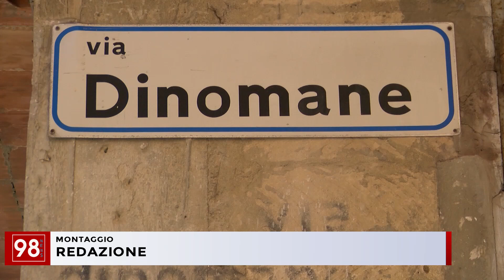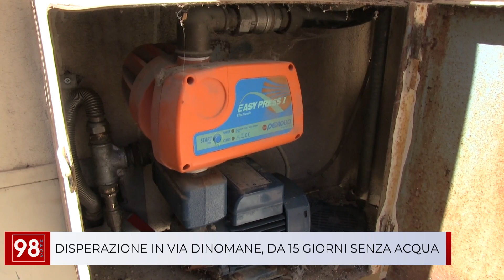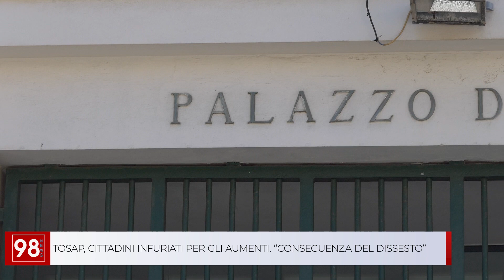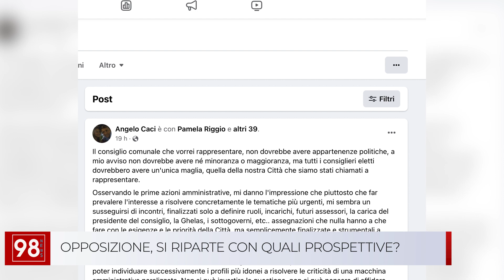TG QUOTIDIANO 8 LUGLIO 2024